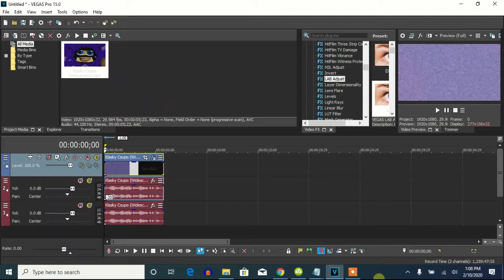How To Make G-Major 302 On Vegas Pro